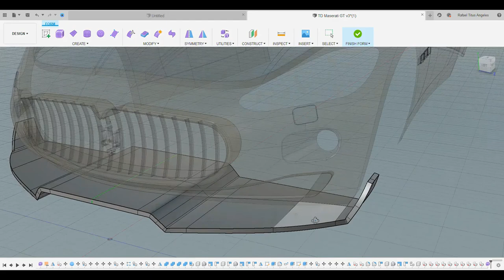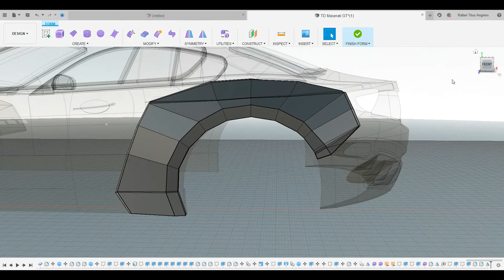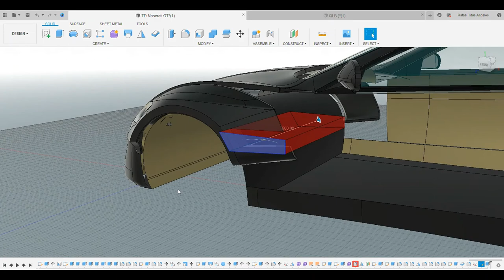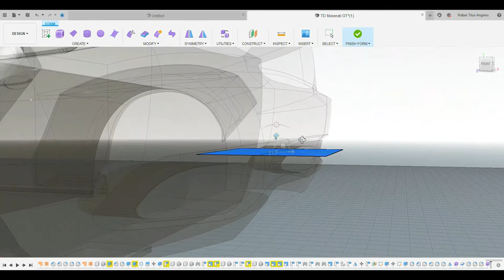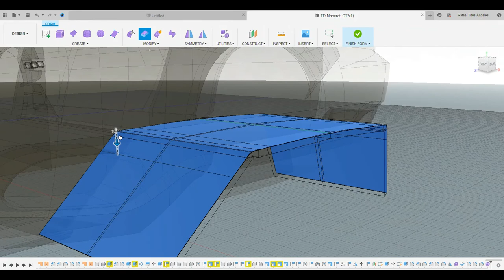Maserati GT Fusion 360 modeling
Timelapse car modeling
Modeled using Autodesk Fusion360
Rendered in Keyshot